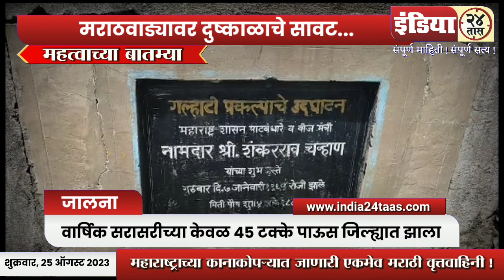मराठवाड्यावर दुष्काळाचे सावट...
Jalna district of Marathwada has been lashed by rains and the shadow of drought has spread. and farmers are still waiting for heavy rains.
Although the month of August is in its last phase, only 45 percent of the annual average rainfall has been received in the district. the annual average rainfall of 403.71 mm is expected so far this year. compared to only 276.40 mm of rainfall. .The crops in the Kharip are holding on to the drizzling rains that fall after eight-ten days. But due to non-expected growth of crops, farmers are fearing 40 to 50 percent reduction in production.
While on one hand there is concern about Kharip crops, on the other hand 50 projects are on the verge of drying up during Bhar monsoon...
Jalna district has only 7 medium and 57 small projects. As many as 50 of these projects have dead water storage and these projects are on the verge of drying up. the remaining 14 projects have only 7.65 percent usable water storage. this water is also sufficient for one month. this caused rains. Otherwise, the severity of water shortage is going to increase... 72 thousand 35 citizens of 27 villages and 18 wards are facing water shortage... 43 tankers are running to quench the thirst of the concerned villagers, and their 27 consignments have been approved. Apart from that, a total of 109 such wells have been acquired for tankers and for villages other than tankers, according to the administrative report.
The Swabhimani Farmers' Association has demanded to declare drought by making panchnama of crops
It is true that Chief Minister Eknath Shinde has given strict instructions to the district administration to plan frugally according to the water in the dam...but the farmers are asking when it will be implemented.

India 24 Taas (इंडिया २४ तास) is a premium 24x7 Marathi/Hindi/English news channel in India. The Mumbai-based company was launched on 01 August 2018. The Editor-in-Chief of the India 24 Taas channel is Mr. Sandeep Kasalkar. Mirroring the aspirations and distinct socio-political characteristics of the region, India 24 Taas has captured the hearts of the Indians weekly. India 24 Taas has become a Marathi/Hindi/English News hub which provides you with the comprehensive up-to-date news coverage from Maharashtra and all over India and the world. Get the latest top stories, current affairs, sports, business, entertainment, politics, spirituality, and many more here only on India 24 Taas in all regional languages.